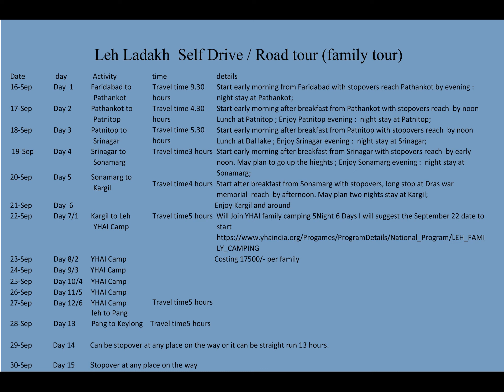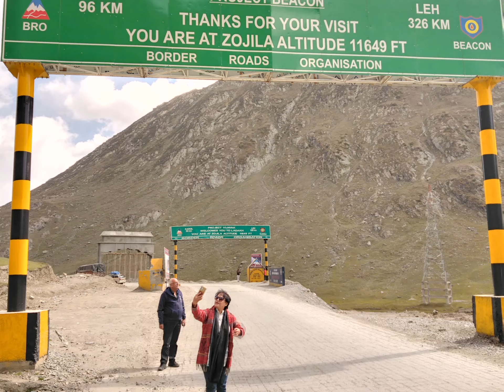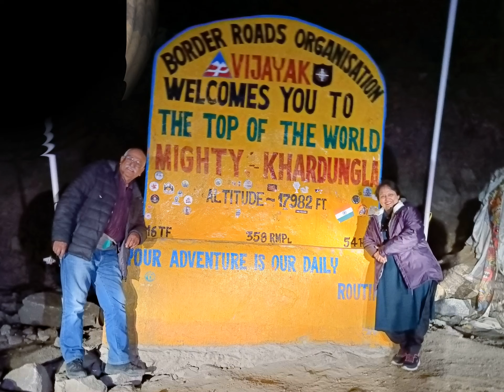Retired but not Tired; Episode 5: Rewinding and Rewiring: Ladakh Tour: Intro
The best time to take this tour is from mid May to mid September; We vertually went in the end of the summer Season